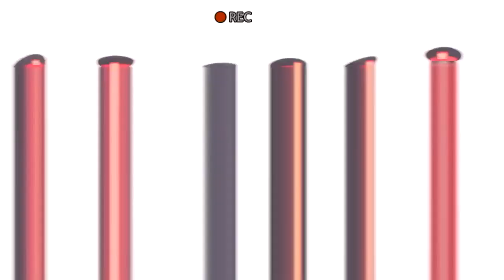KDF change of CDF from Robert Kibochi to Francis Ogolla ceremony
Kenya Defence Forces change of CDF from Robert Kibochi to Francis Ogolla ceremony.